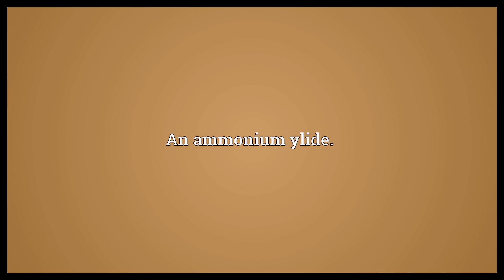Amine ylide Meaning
Video shows what amine ylide means. An ammonium ylide..  Amine ylide Meaning. How to pronounce, definition audio dictionary. How to say amine ylide. Powered by MaryTTS, Wiktionary